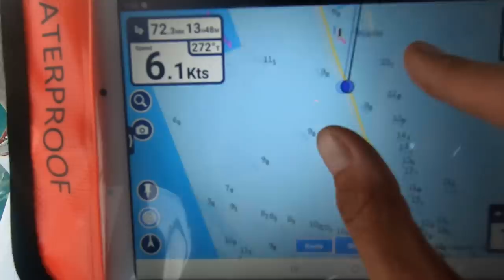Notre plage TOP 2 des Bahamas / Sailing Atypic S1 • E19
On visite enfin la fameuse Vicky Beach à Shroud Cay tant vantée par nos amis navigateurs. On entame ensuite notre plus longue navigation jusqu'à Gun Cay, en passant par Nassau. Cette navigation représente la fin d’un chapitre dans notre voyage et mère nature nous en fait voir de toutes les couleurs avec ses humeurs changeantes.

[ MUSIQUE ]
Bittersweet Base par Thelavish
Surrender par w-a-t-e-r-f-v-l-l-s
I Choose You (version instrumentale) par Ryann Darling

2e ordinateur HP portatif pour montage
Hard Drive